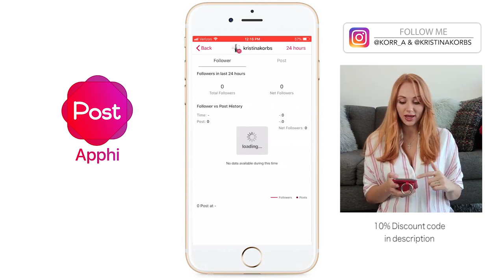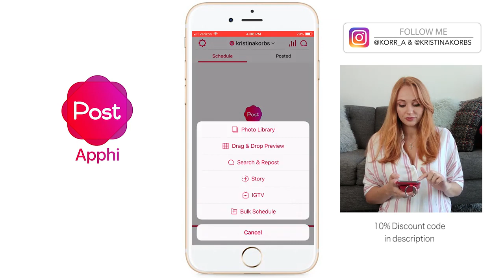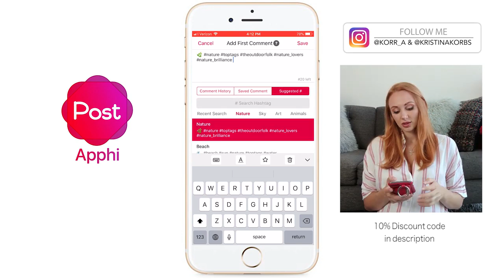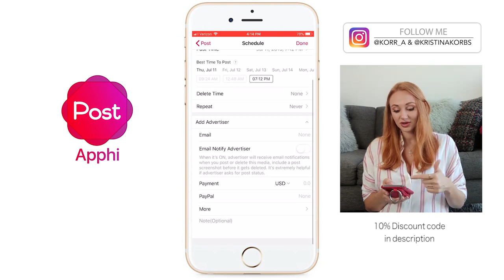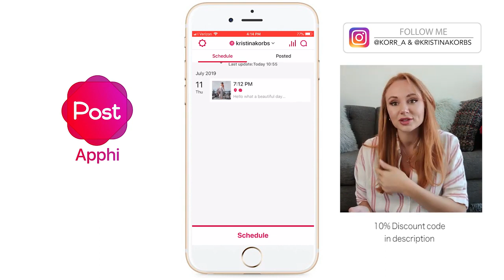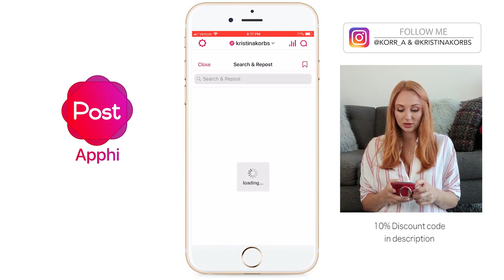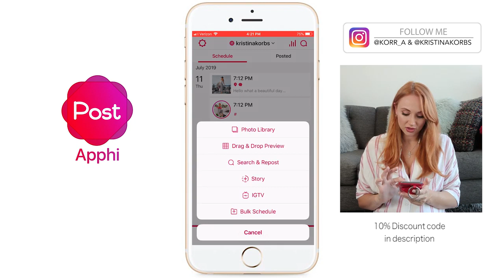Instagram Engagement Hacks Legal How to Get Real Followers and Likes FAST